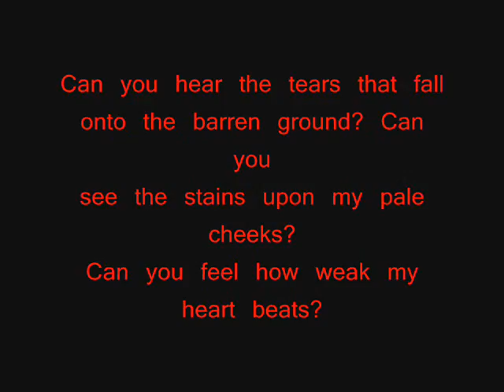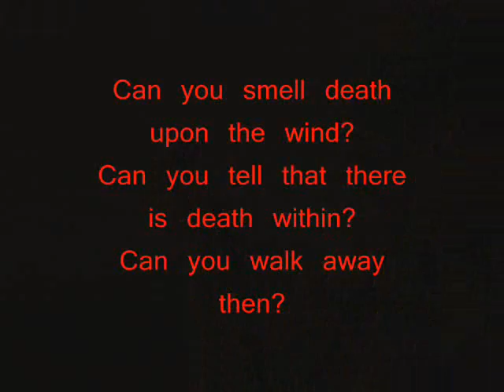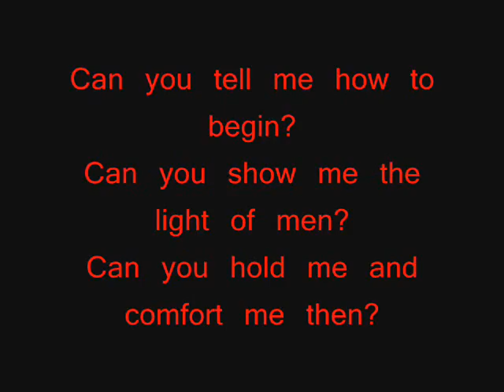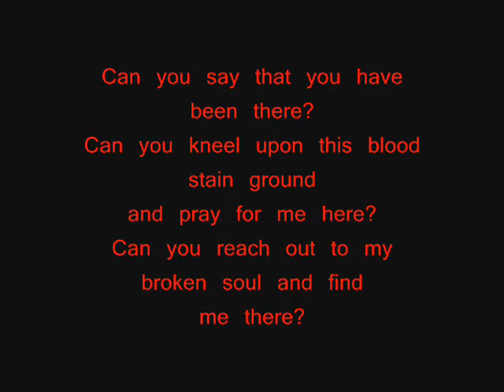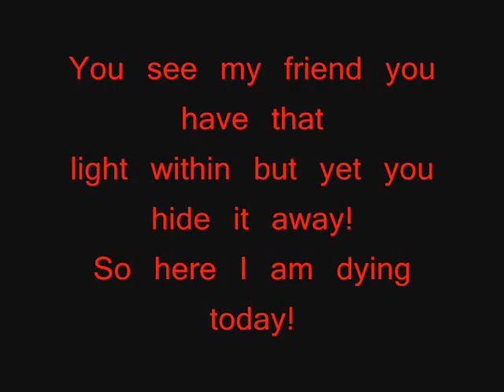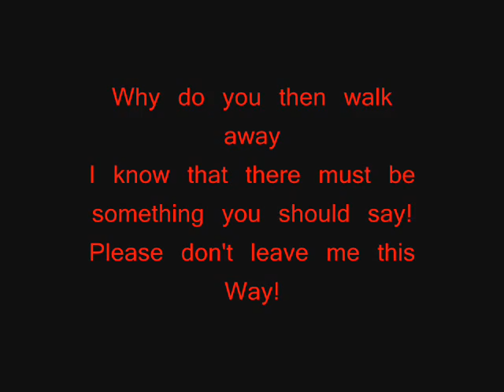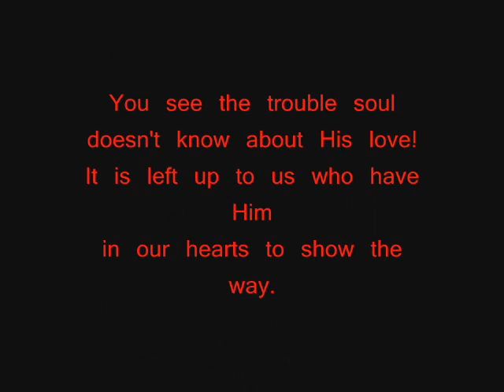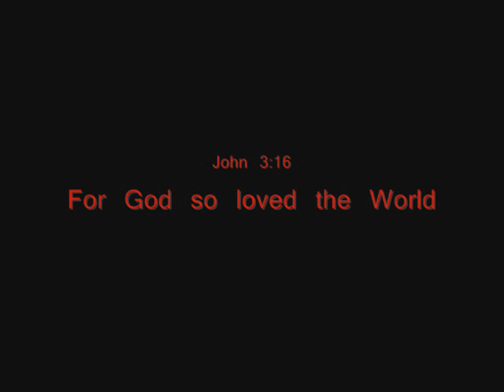The troubled soul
A poem I put to the song by nickleback "If Everyone Care!"
It is dedicated to all my brothers and sisters in Christ